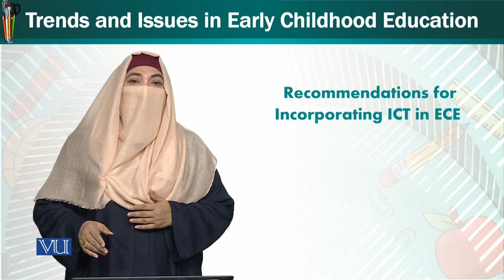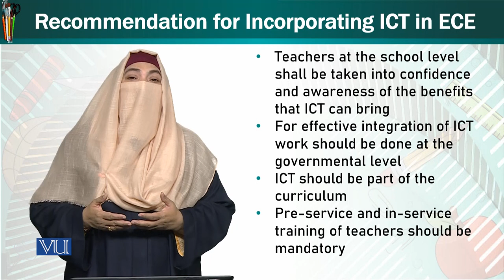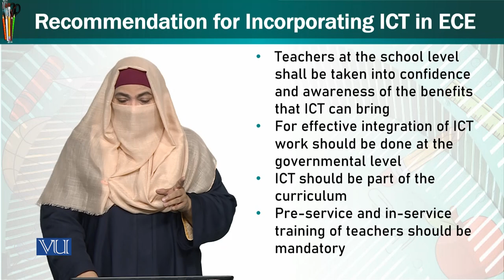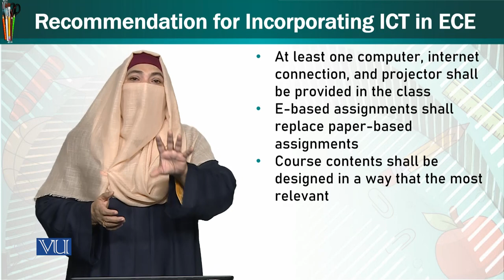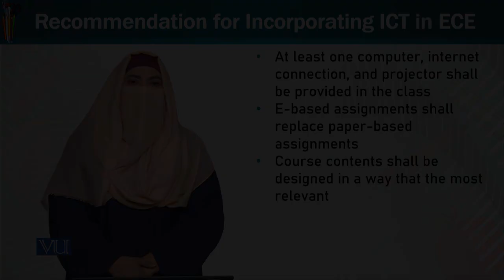Recommendations for Incorporating ICT in ECE | Trends & Issues in ECE | ECE402_Topic214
Topic214: Recommendations for Incorporating ICT in ECE,
By Dr. Afifa Khanam